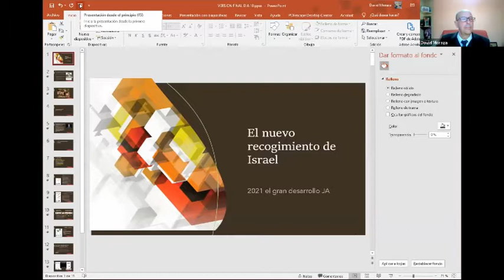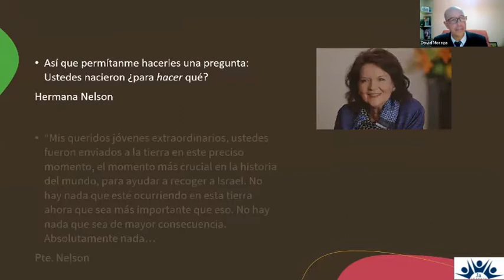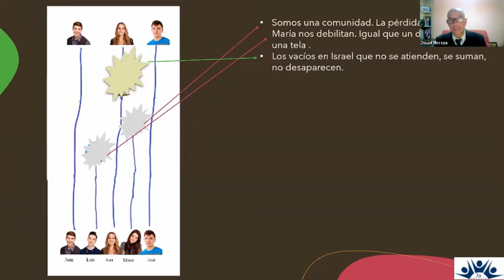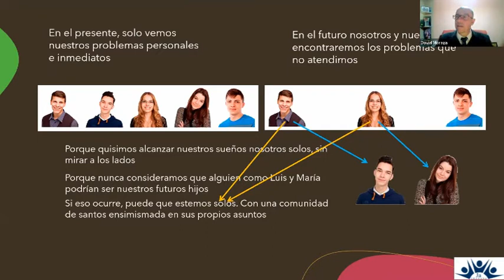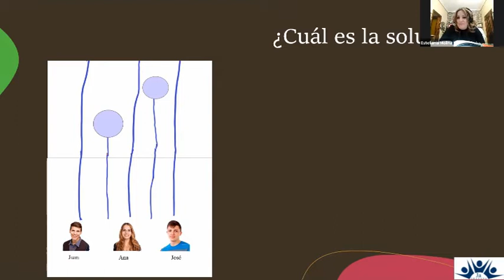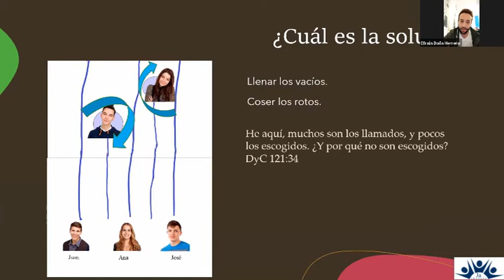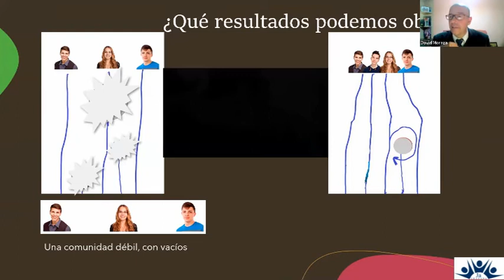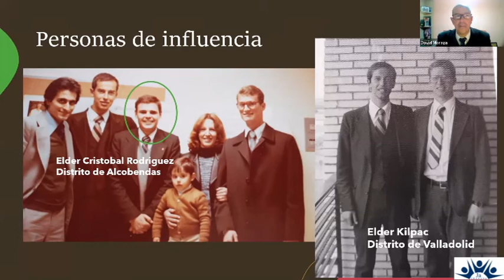Reunión de Comités JA de Barrio. Estaca de Granada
Primera reunion general de los comité JA de barrio en la estaca de Granada